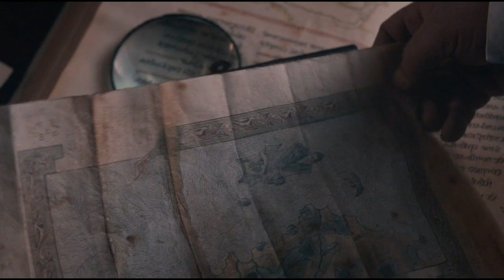Byzantium date 20/07/2023